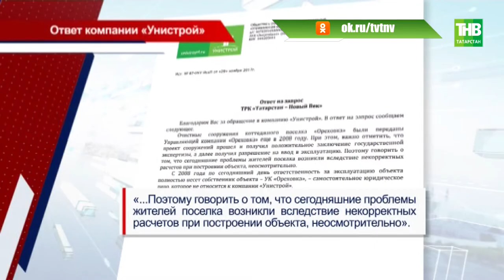Озеро Безымянное осталось без рыбы, а четыре населённых пункта лишились очистного сооружения - ТНВ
А вот в пригородном посёлке Ореховка розами не запахнет. Здесь озеро Безымянное осталось без рыбы, а четыре населённых пункта  лишились очистного сооружения. Их от канализации отключили судебные приставы по решению суда. Экологи подтверждают: были даже сбросы неочищенных стоков, что в купе привело к вымиранию всего живого на соседнем озере. Где экологические нормы трещат по швам?

Координаты:
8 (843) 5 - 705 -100

Таяну ноктасы. В эфире: пн, вт, ср, чт - 19:00

Вечерняя игра. В эфире: пн, вт, ср, чт - 22:10

7 дней. В эфире: вс - 19:30, 21:30